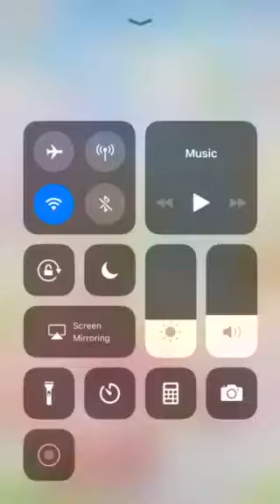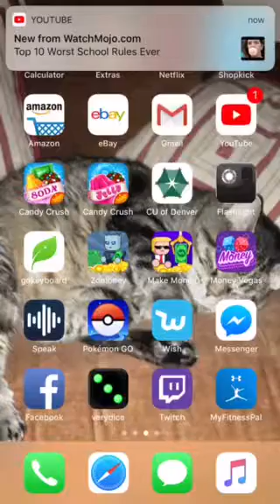Love Nicky dress up queen level 3–12 and 3-s1